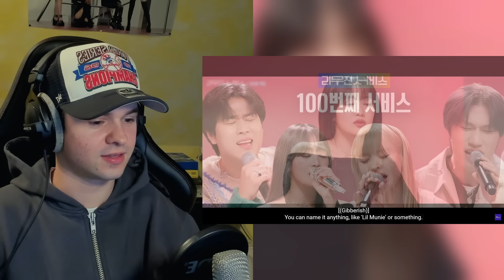Leemujin Service EP.100 (G)I-DLE MINNIE, BANG YEDAM, NMIXX Lily | REACTION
0:00 Intro
1:40 Reaction
38:55 Thoughts
41:30 Outro